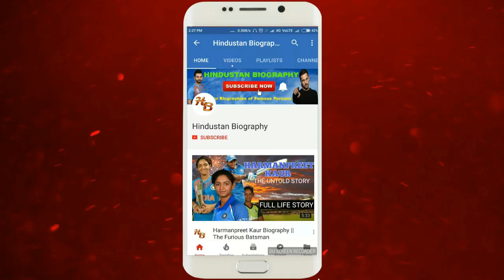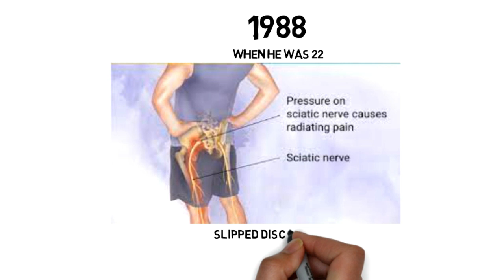Raj Bawa Biography | Cricketer,Lifestyle,Life Story,Wiki,Interview,u19 Bowling,Batting,Family,Age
Raj Bawa is an Indian cricketer who is known for breaking the record of Indian opener Shikhar Dhawan who scored 155 runs against Scotland in the 2004 tournament.